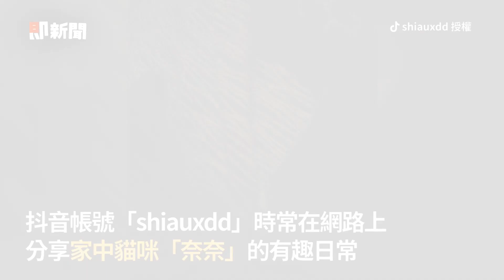阿公「嬰兒抱」貓孫開心搖❤牠無奈臭臉眼神死｜有戲｜搞笑｜長輩寵貓｜精選影片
☑影片授權：網友 Eva So